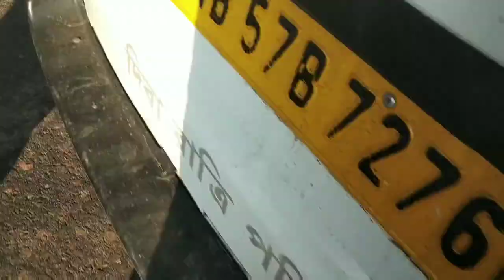NOTUN SODOSSO //A RANDOM VLOG//A DAY IN my life//hospital a k gelo///